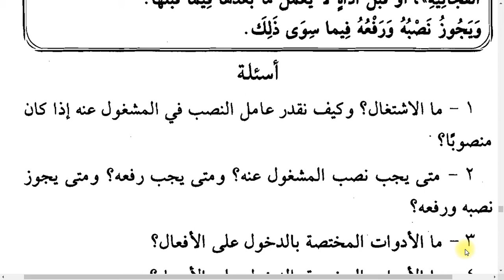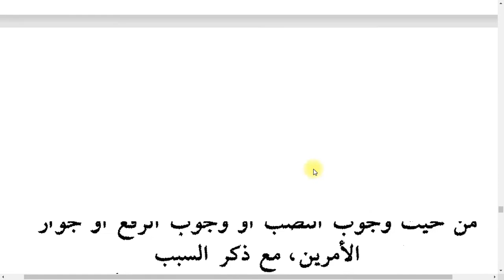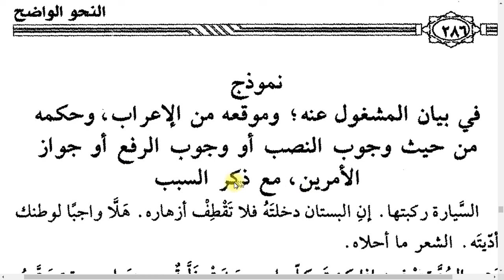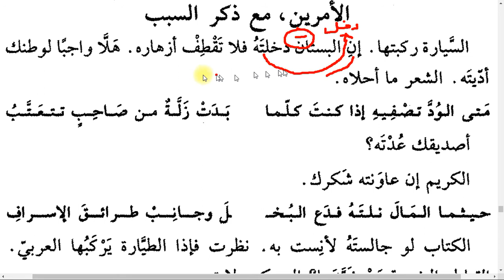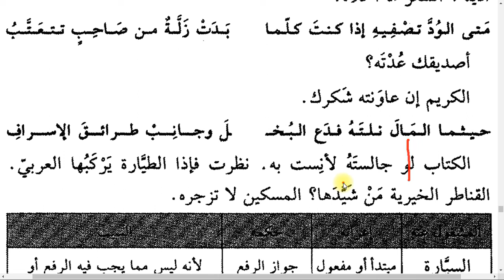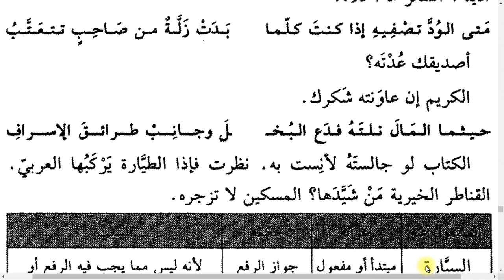Nahvul Vazıh Saneviyye 3. CİLT: 6-3 (İŞTİĞAL SORULARIN ÇÖZÜMÜ)